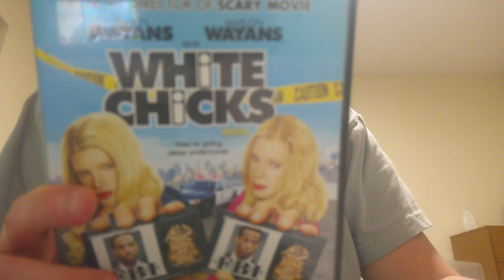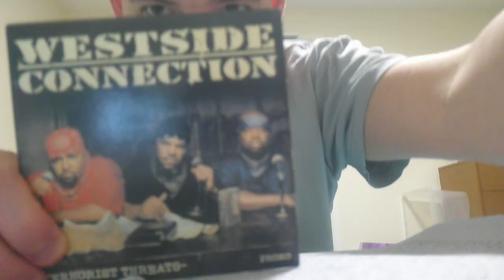Hi everyone I'm new to this, me introducing myself to my friends and other friends around the world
Hi@DadVGirls, Hi@RosieMcClelland Hi @The3Halls hope we can get to meet one day this year and get to know each other some more very soon and Hi to a few other friends around the world and I don't know where to start as I'm new to this and I hope this is successful for me!!